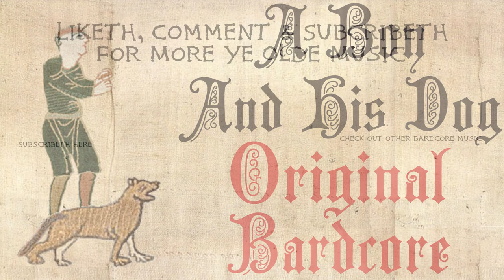A Boy And His Dog (Original Medieval Music) - Bardcore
Good day again! Welcometh to our musical tale of A Boy And His Dog. May thee drop a liketh & subscribeth for more of our sweet melodies as they are released upon thineselves. We hope to see thee in good stead on the morrow!